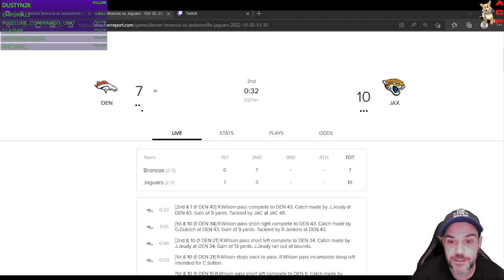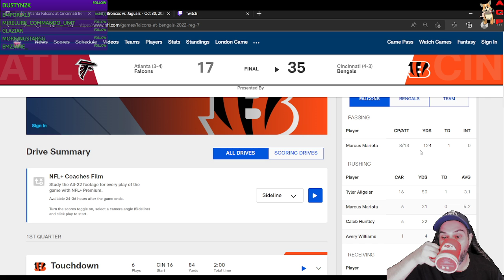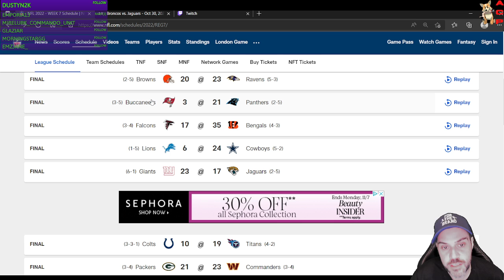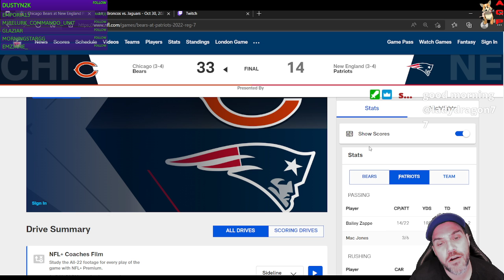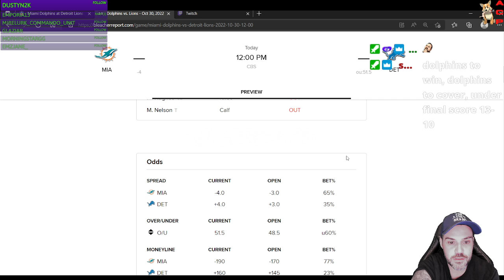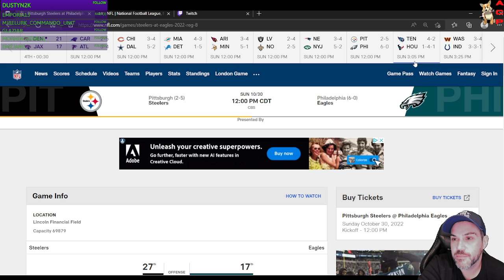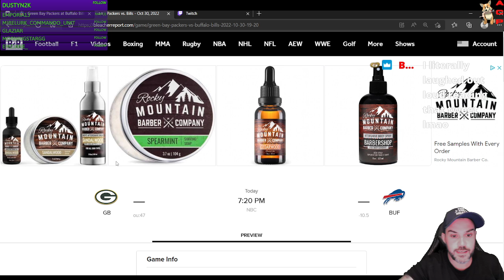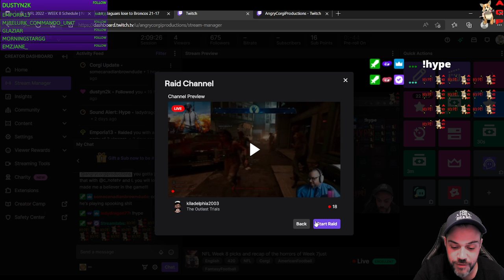NFL American Football, Week 8 Picks and Highlights: The Puff, Pass, and Kick Show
Dan from Angry Corgi Productions teams up with our good friend, c_notetv. To discuss NFL Football highlights and news from NFL week 7.

And to discuss our NFL Football picks for Week 8!